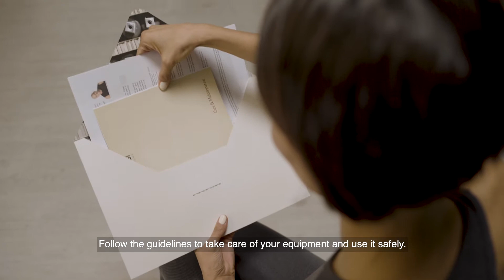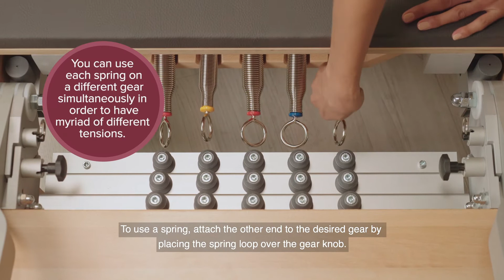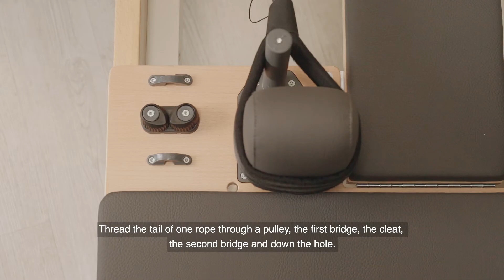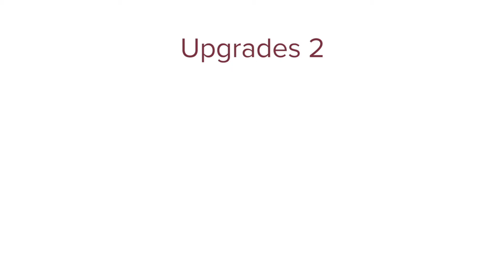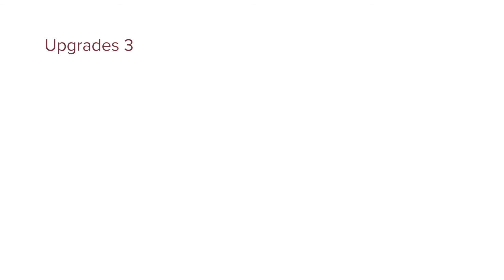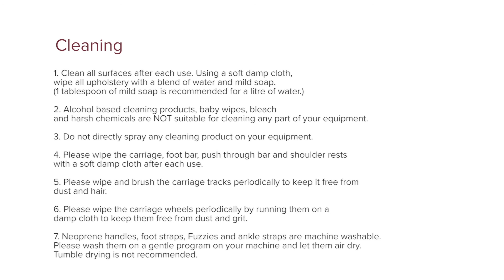Assembling BASI Systems Reformer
Learn how to set up Reformer in detail.